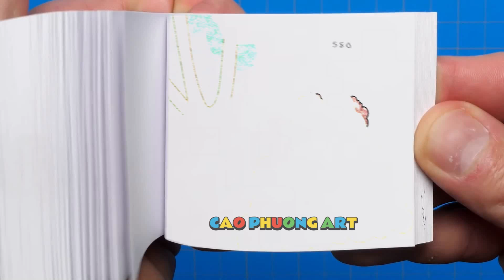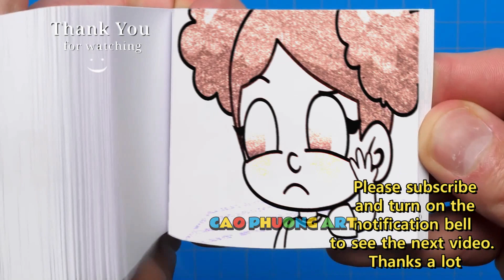194 55 Bikini Pomni & Ragatha At the Beach - The Amazing DIGITAL CIRCUS Animation Flipbook